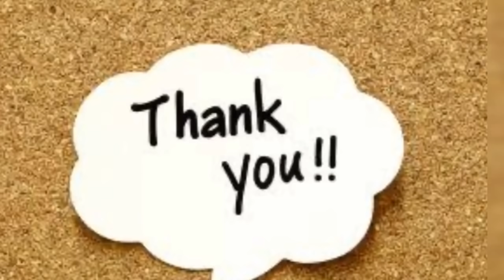साड़ी के साथ 5 एक दम आसान हेयर स्टाइल ॥5 easy hair styles on saari |By Sonali Singh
Open hairstyles
Saree hairstyles
Easy hairstyles
Easy and simple hairstyles
Girls hairstyles
Beautiful hairstyles for saree
Easy hairstyles for saree look
Easy and quick hairstyles for saree
Open hairstyles for wedding
Open hairstyles for saree
Everyday hairstyles
Daily hairstyles for saree
Indian hairstyles
Stylish hairstyles with saree
Simple India hairstyles for saree